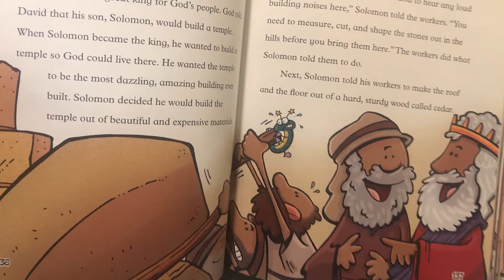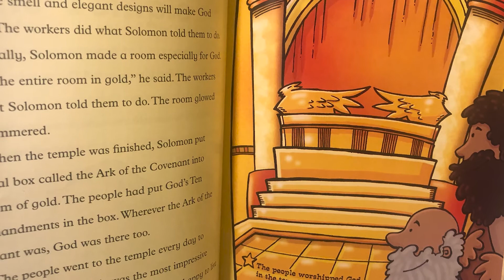Solomon Builds the Temple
In this week's Online Sunday School, college student and Ascension member, Katie Johnson, reads the story, Solomon Builds the Temple, from the Spark Bible. Based on readings from 1 Kings 6, Katie invites us to remember because God is with us, we can worship God whenever and wherever!